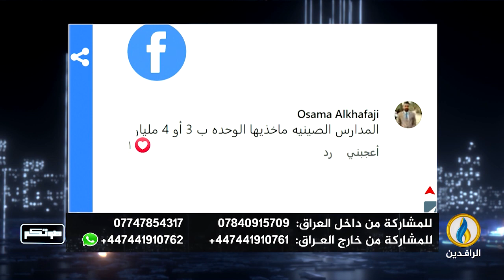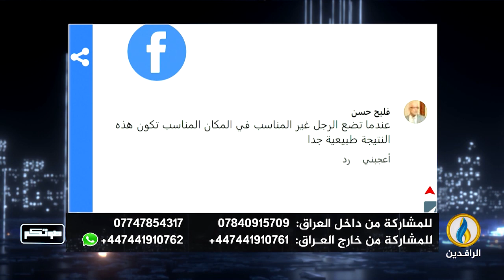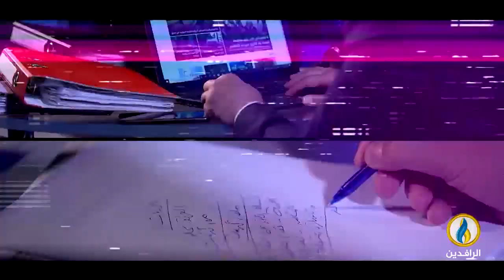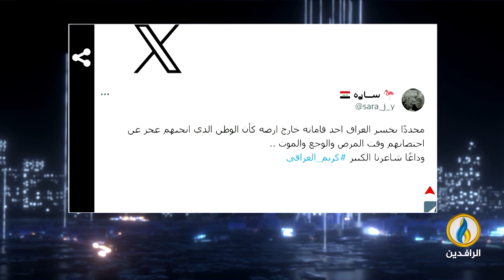صوتكم | 1 - 9 - 2023